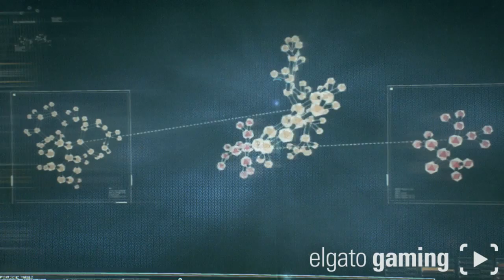Batman Arkham Knight #2 Oracle